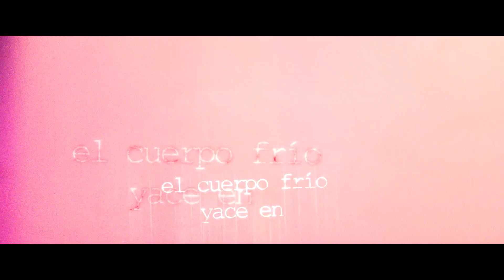Aurora13 AURORA Festival Internacional de cine de Horror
Spot de la 13a edición del  AURORA Festival Internacional de cine de Horror

Arte: Santiago Caruso
Video: Cesar Guevara y Carlos Ortega
Audio: Emile Gutierrez
Año: 2018